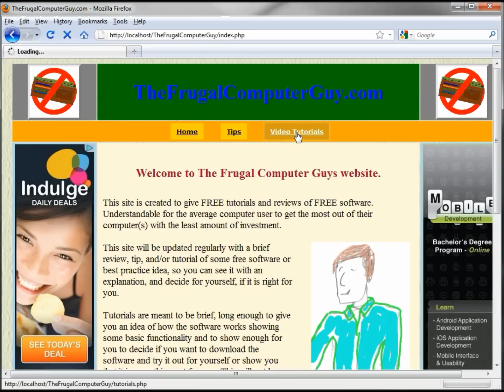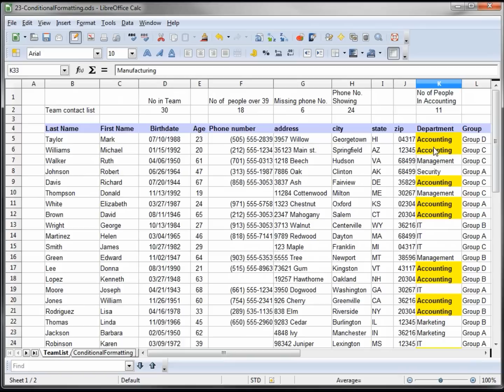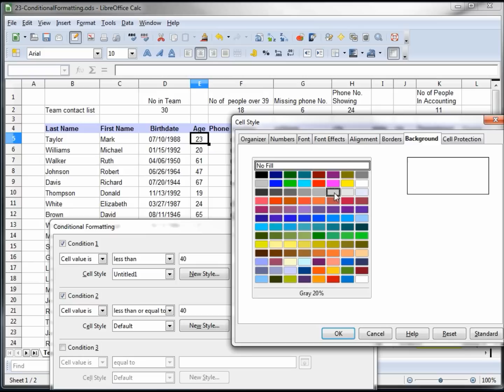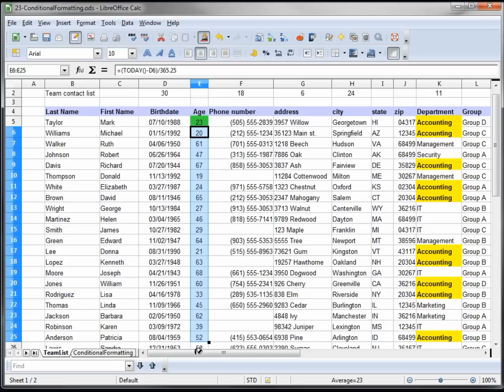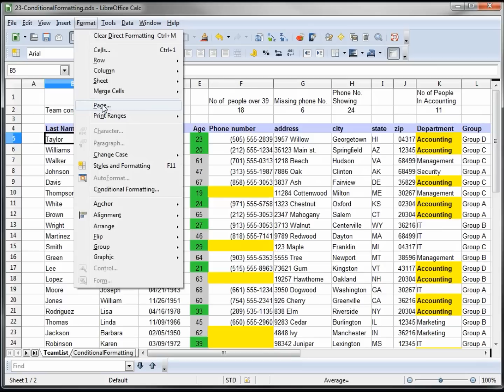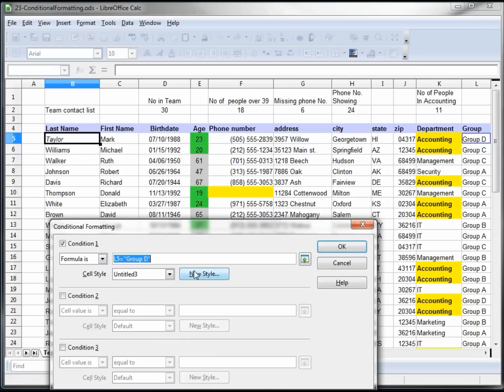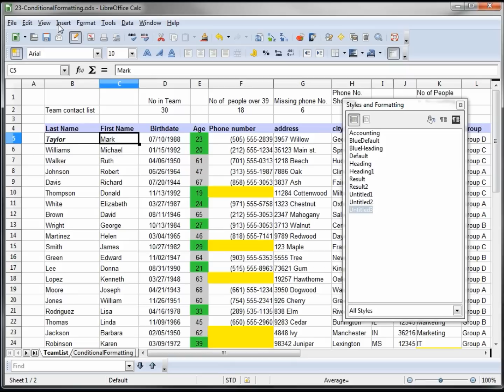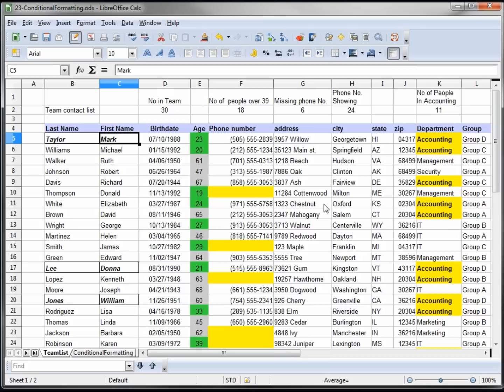23- Libre Office - Calc, Open Office -- Calc, Excel Tutorial -- Conditional Formatting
Learn how to add conditional formatting to your spreadsheets.